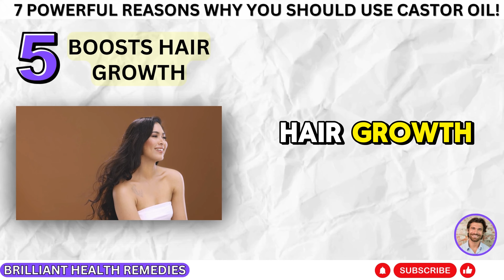7 POWERFUL Reasons Why You Should Use CASTOR OIL!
Unlock the secrets of castor oil in our enlightening video '7 Powerful Reasons Why You Should Use Castor Oil'. Dive into the myriad of health and beauty advantages that castor oil offers. This video highlights how castor oil can revolutionize your wellness routine, showcasing its benefits in relieving joint pain, promoting hair growth, boosting your immune system, and more. Discover why castor oil is a must-have in every health-conscious individual's arsenal. Castor oil could be the key to your healthier life – watch now to find out!"